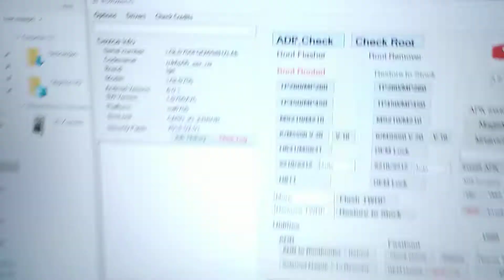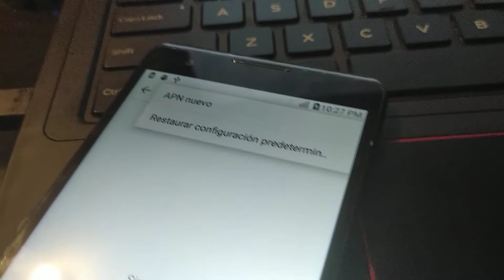LG Xpower LS755 Sprint unlock RDPowerLG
This operation is free for active users.